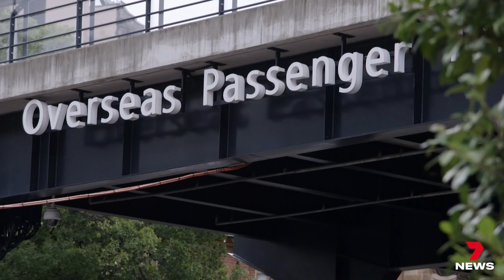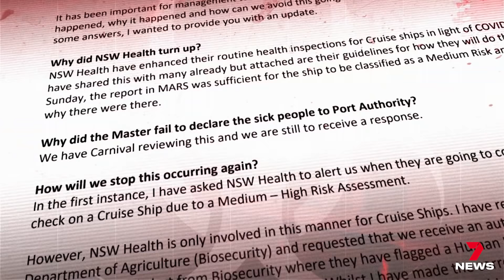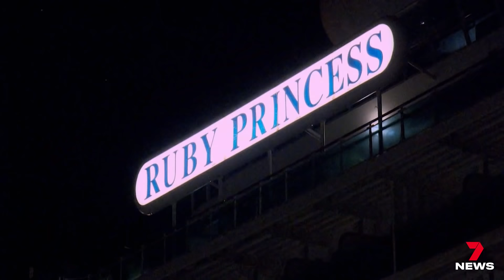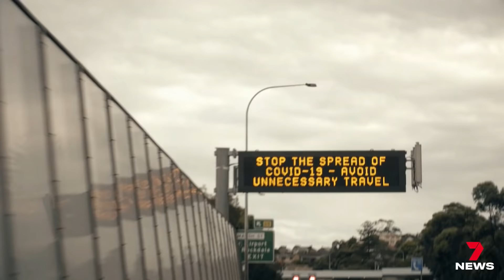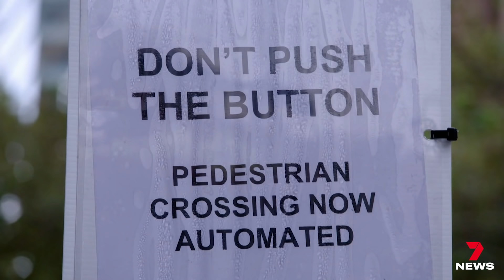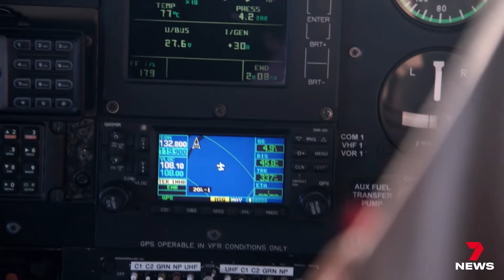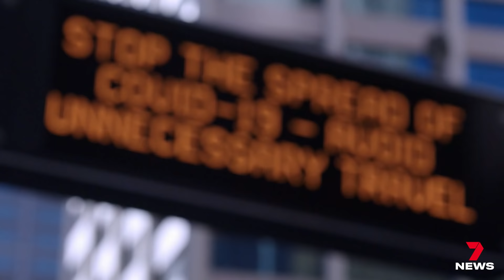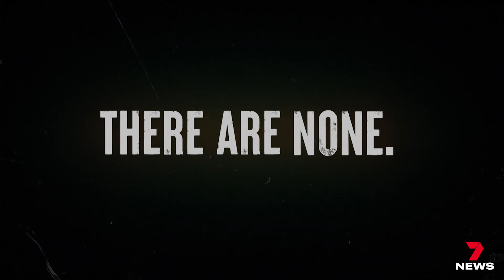Ruby Princess: COVID-19 Outbreak Unleashed Coronavirus Investigation | 7NEWS Spotlight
This major 7NEWS investigation examines the critical errors and cover-ups in the deepening Ruby Princess coronavirus crisis, to date responsible for seven deaths and 10 percent of all COVID-19 cases in Australia.

Featuring interviews with key players at the centre of the developing scandal and passengers aboard the fateful cruise, 7NEWS reveals damning new information in documents obtained from the highest echelons of government detailing the truth of what the boarding passengers of the Ruby Princess unwittingly walked into, and those who knew about it.

It was a cruise that should have been cancelled. When 2,700 holidaymakers boarded the Ruby Princess on March 8 for a round-tour of New Zealand, what they didn’t know was they were walking on to a floating petri dish that, hours before they’d stepped aboard, sick passengers from the previous tour had disembarked.

By the time the ship returned to Sydney in the early hours on March 19, the COVID-19 virus had spread rapidly through the ship. Yet all passengers were granted permission to come ashore and use any means of travel to return to their homes both in Australia and in many cases, overseas – no warnings of the dangers they faced, the peril on board, and the danger they now posed to the wider community.

7NEWS investigative reporter Denham Hitchcock presents this explosive investigation into how the Ruby Princess became a breeding ground for the largest cluster of COVID-19 in the country, now spread to every state and territory – and other parts of the world.

This special originally aired April 5, 2020.

7NEWS combines the trusted and powerful news brands including Sunrise, The Morning Show, The Latest, and 7NEWS.com.au, delivering unique, engaging and continuous coverage on the issues that matter most to Australians. Watch 7NEWS nightly at 6pm and weekdays at 11:30am and 4pm on Channel 7 and 7plus.